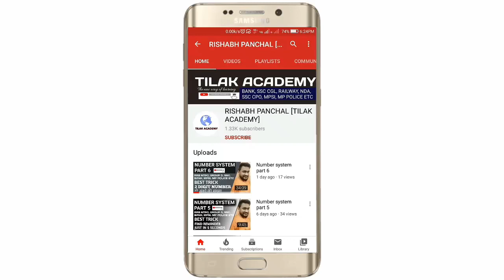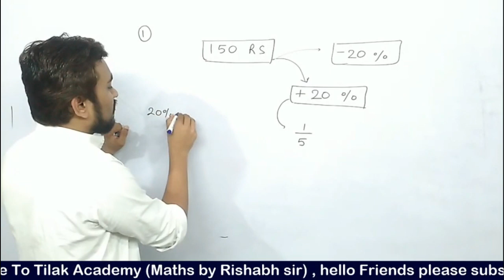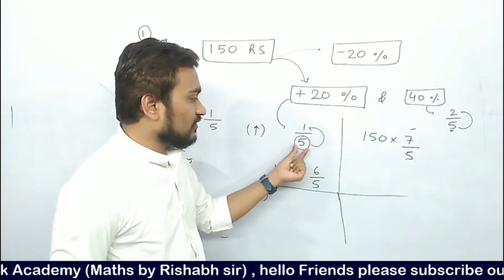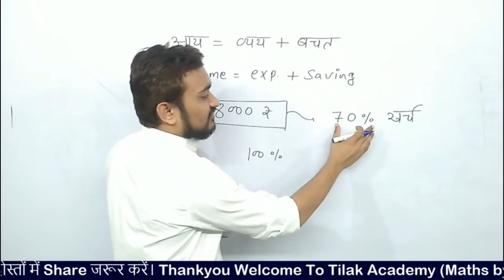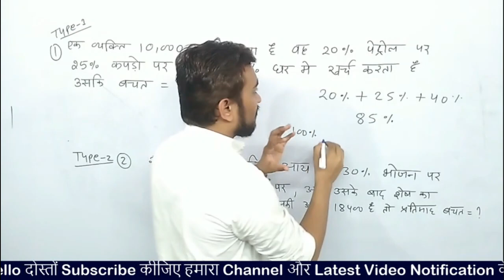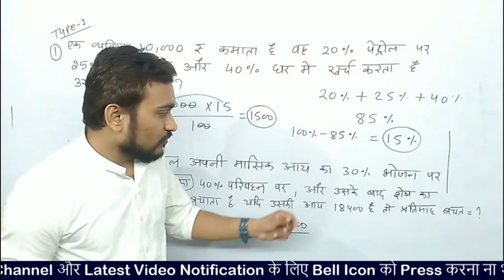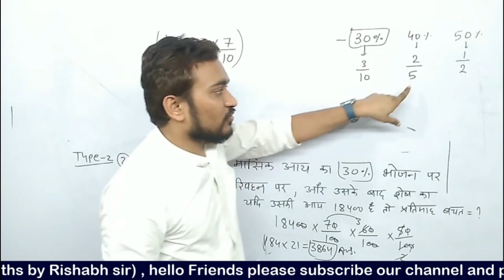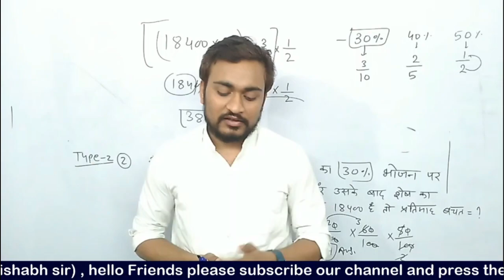MP Jail prahari vacancy 2020, Maths Lecture NO.3 Percentage (प्रतिशत) mpsi, mp police 2020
Maths Lecture NO.3  percentage  (प्रतिशत) Jail prahari vacancy 2020, mpsi, mp police 2020

MP Jail prahari vacancy 2020 (संपूर्ण तैयारी )  mppeb latest news Jailprahari vacancy 2020 :

Maths Class by Rishabh sir

Maths  jailprahari vacancy 2020
mpsi2020
mpconstable 2020